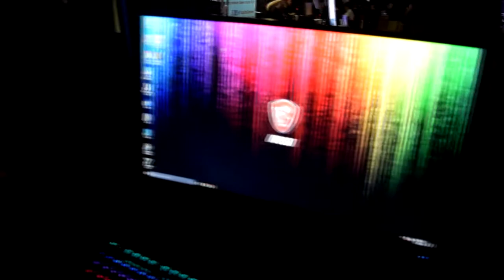PPCs at Quakecon 2017!!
Hey friends and fans of PPCs! We’re are pleased to give you a closer look at what Quakecon 2017 was all about. It was a pleasure to meet so many PC enthusiasts and talk about our passion for watercooling and modding. With any luck, we will be attending future events as well, so we hope to see you all there!

Hang out with us on Discord!

Thanks again to EKWB for making this an unforgettable adventure! We encourage everyone to check out all of their social media sites as well!